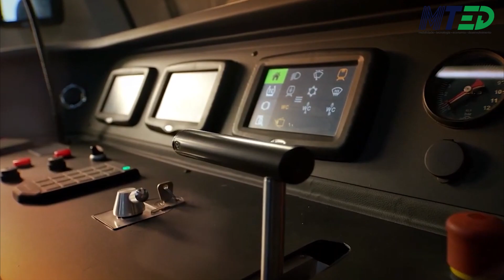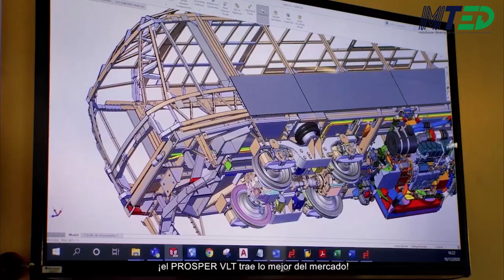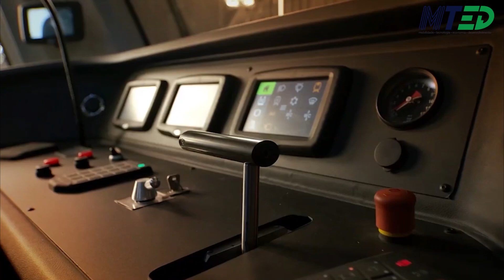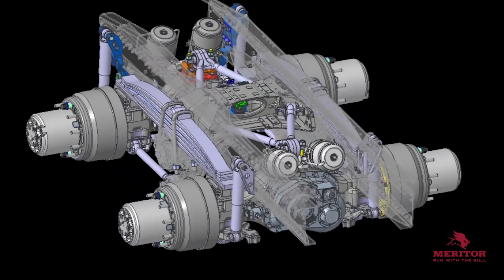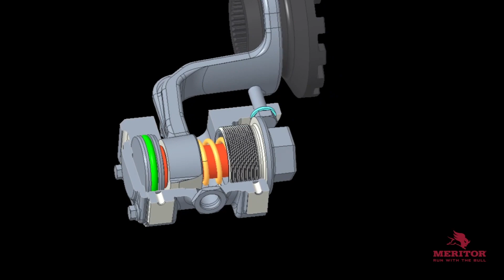MARCOPOLO RAIL PROSPER VLT - MTED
O modelo se destaca por seu design moderno e pode ser equipado com propulsores diesel ou híbrido (diesel ou GNV + elétrico). Sua capacidade de transporte pode ser de 280 ou 760 passageiros.
***ATENÇÃO***
O engenheiro da Marcopolo se chama Marcelo Campos e não “Marcelo Antunes”, conforme indicado na legenda da reportagem. Gostaria de agradecer ao Marcelo pela gentileza de ter respondido as perguntas da MTED com tanto cuidado, bem como ao Petras Amaral.